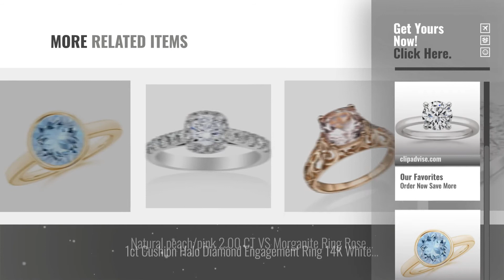10 Best Size 8.5 Engagement Rings: 1/2 Carat Platinum Round Cut Solitaire Diamond Engagement Ring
New! 2019 Black Friday / Cyber Monday Engagement Rings Deals and Updates.

Black Friday / Cyber Monday 1/2 Carat Platinum Round Cut Solitaire Diamond Engagement Ring (0.5 Carat K-L Color I2 by Diamond Manufacturers USA

Black Friday / Cyber Monday Bezel-Set Round Aquamarine Solitaire Engagement Ring for Women in 14K Yellow Gold (9mm by Angara.com

Black Friday / Cyber Monday 14K Rose Gold 1.7 CTW Classic Side Stone Prong Set Diamond Engagement Ring w/ 0.8 Ct by Houston Diamond District

Black Friday / Cyber Monday 1.13 Carat Twisting Infinity Gold and Diamond Split Shank Pave Set Diamond Engagement Ring by Houston Diamond District

Black Friday / Cyber Monday 1 Carat 18K Rose Gold Round Emerald 4 Prong Solitaire Diamond Engagement Ring (AAA by Houston Diamond District

Black Friday / Cyber Monday 3 ct Diamond Engagement Wedding Cushion Halo Ring Set 10k White Gold by Pompeii3 Inc.

Black Friday / Cyber Monday 0.38 Cttw 14K White Gold Princess Cut Twisting Infinity Gold and Diamond Split Shank Pave by Chandni Jewels